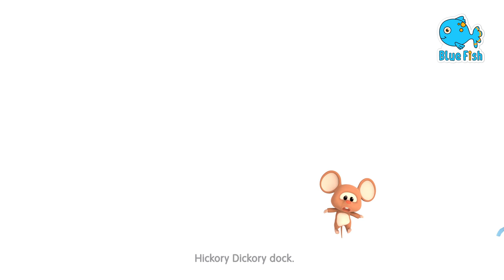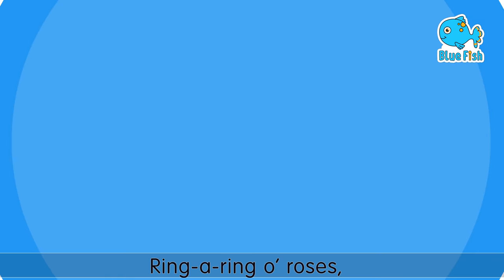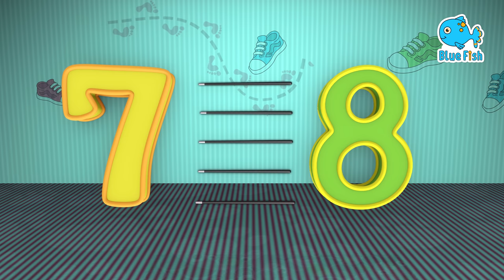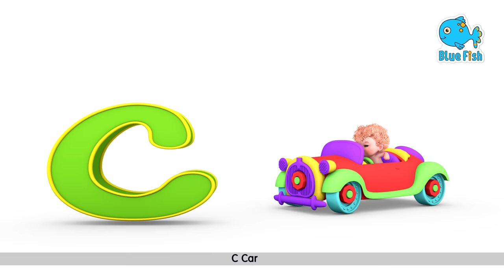Three Little Kittens , Baby Shark's Underwater Party 🎉🦈 , Wheels on The Bus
Learn the prepositions "over," "across," "through," and "up" in this Super Simple version of the nursery rhyme, "The Bear Went Over The Mountain", plus enjoy many more kids songs and nursery rhymes in this half-hour video collection from Super Simple Songs! 🎶The bear went over the mountain, the bear went over the mountain, the bear went over the mountain, to see what she could see. And all that she could see, and all that she could see, was the other side of the mountain, the other side of the mountain, the other side of the mountain, was all that she could see. 🎶

Watch your favorite song by clicking a title below:
00:00 - The bear went over the mountain
02:01 - Color song for kids
05:15 -  Vehicle song for kids
08:08 - Itsy Bitsy Spider
10:15 - Johny Johny yes papa
11:45 - Bath Song
13:38 - Cobble Cobbler
15:46 - Bingo Bingo
19:40 - Apples and bananas
22:46 - Hickory Dickory Dock
25:27 - Ringa Ringa Roses

The bear went over the mountain, to see what he could see.
And all that he could see, and all that he could see
The other side of the mountain, was all that he could see.
The bear went over the river; the bear went over the river
The bear went over the river, to see what he could see.
Was the other side of the river, the other side of the river
The other side of the river, was all that he could see.